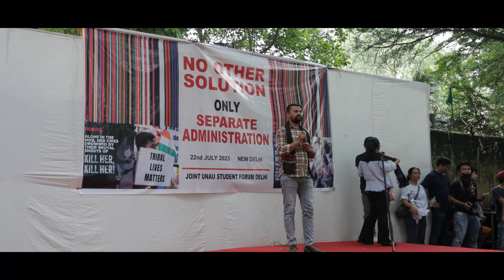WE WANT JUSTICE IN MANIPUR